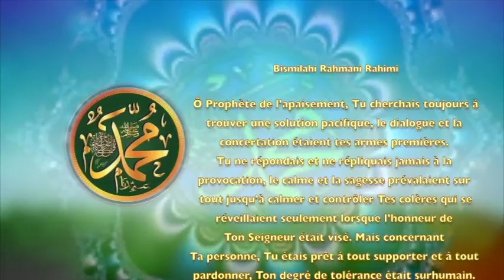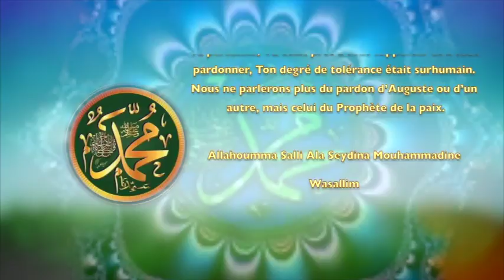POEME SUR LE PROPHETE PSL: 122 LE PACIFIQUE